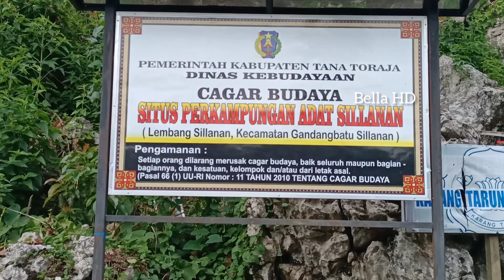Tongkonan tertua di Sillanan I Perkampungan Adat Toraja di Gandang Batu Sillanan Mengkendek Toraja